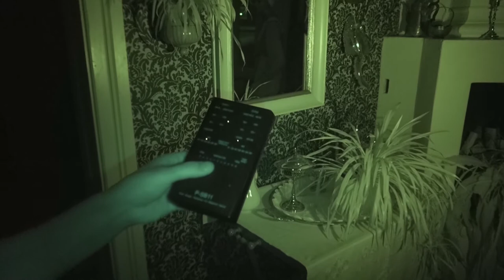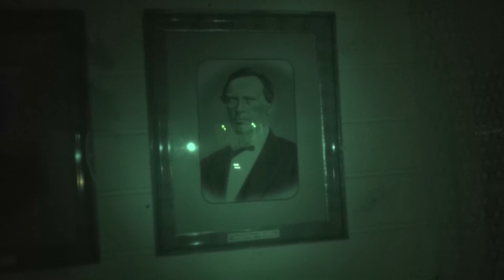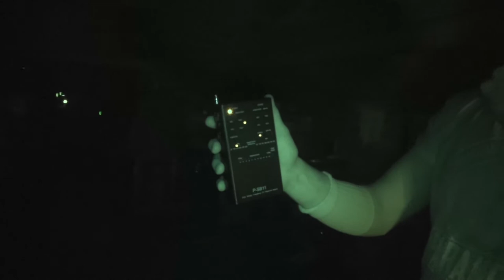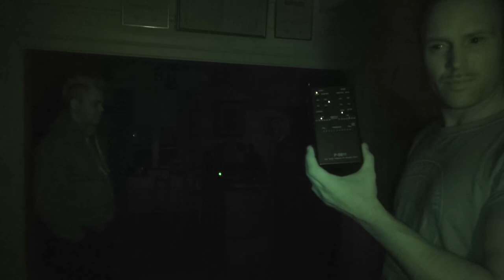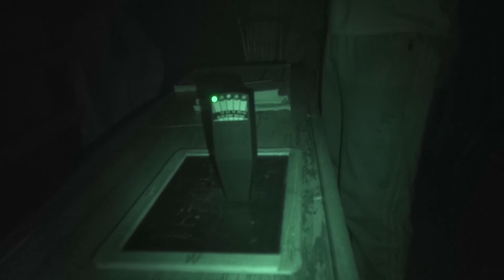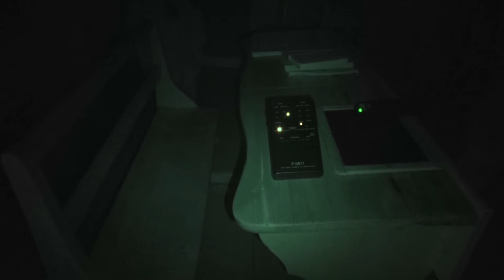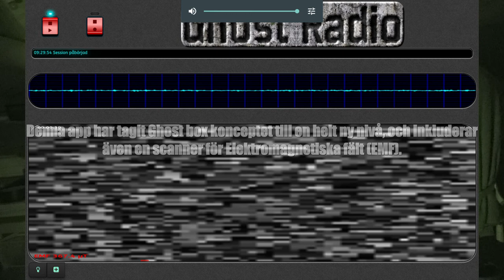Paranova S03E08 Undersökning Lövångers Kyrkstad Del2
Detta är del2 av vår undersökning från Lövånger Kyrkstad. I denna del så undersöker vi sockenmuseet för att se om vi kan dokumentera några paranormala fenomen. Museet är fullt utav gamla föremål, och vi får massa intressanta EVPs men även EMF-utslag. Vi lyckades även fånga denna "spökkyla" som många känner på hemsökta platser, samtidigt som EMF-mätaren ger utslag. Detta är ett stort steg framåt när det handlar om energi(spökkyla). Missa inte det och glöm inte att klicka på "Gilla"knappen.